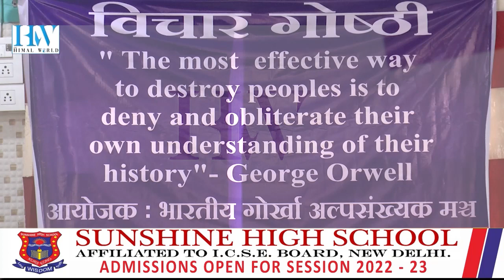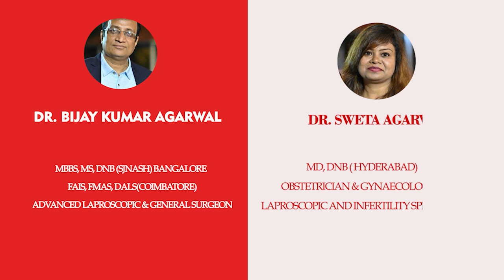GORKHA MINORITY FORUM MEETS IN SILIGURI; PLANS WAY FORWARD